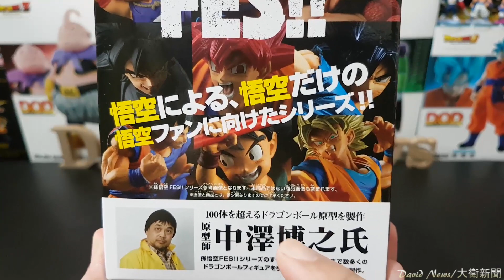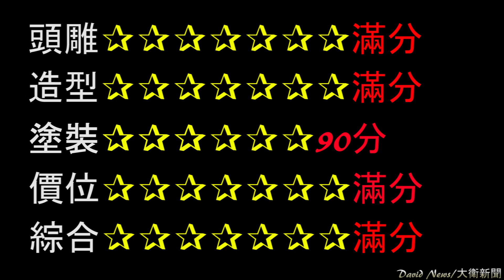七龍珠 Fes 其之十 GT版 小悟空~超級賽亞人3 原型師中澤博之好樣的有你的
整體評價：滿分7顆星
高度約：含地台約16公分
購買價：預購360
David目前沒有開設任何賣場販賣商品，如有看到賣場賣家用David影片中的任何圖片都是未經過授權盜圖，請大家多多注意了！

PS：只要未經授權盜圖從事販賣營利行為視情況會提出侵犯智慧財產權侵權告訴，請勿以身試法！影片和所有聲音圖像皆受著作權保護，未於本人同意下以任何形擅自轉載、盜取、重製圖像將可能觸法

讓我們一起熱血吧！かめはめ波~龜派氣功波

一起前往收藏的偉大航路！ゴムゴムの~橡膠橡膠